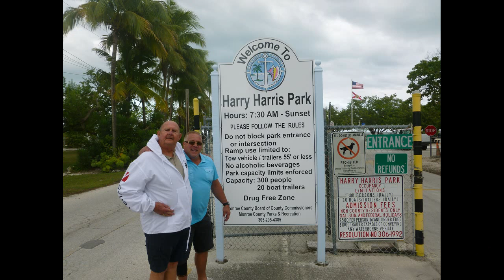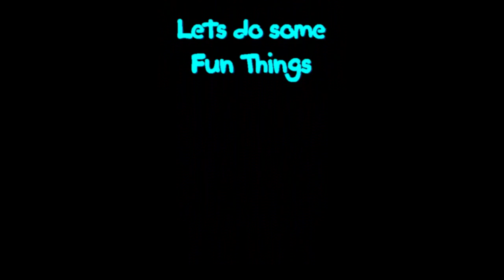key largo dive trip 11-2013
Scuba Diving in Key Largo